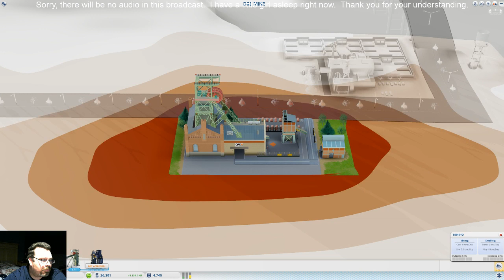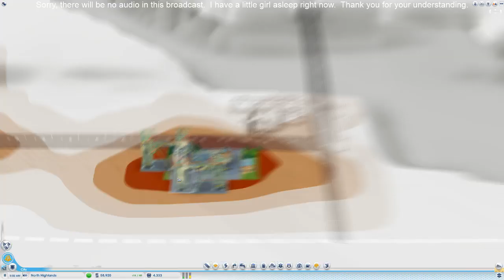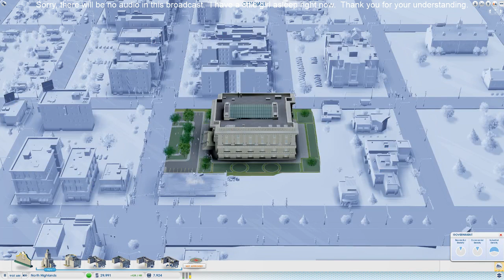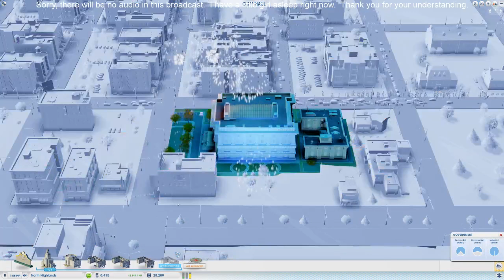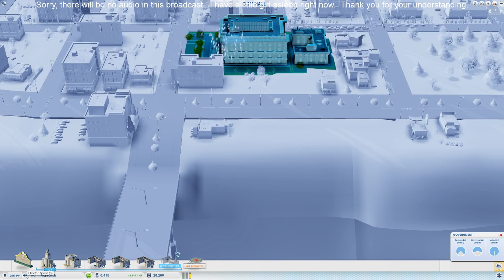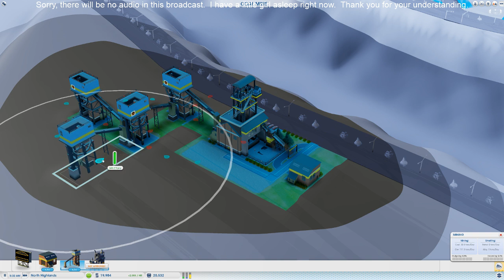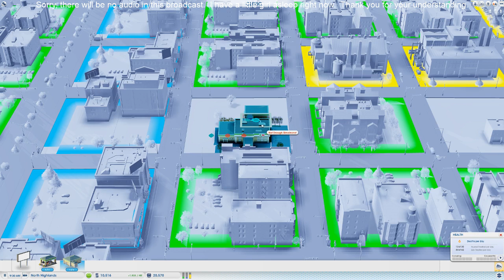Welcome to my show!